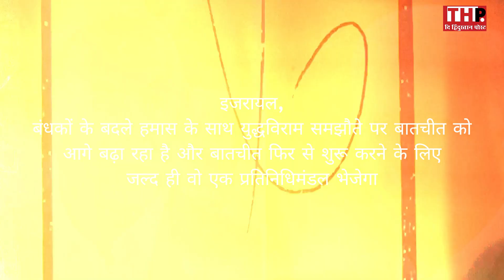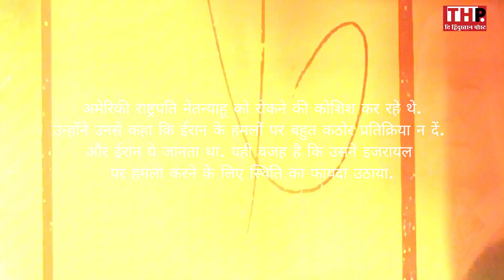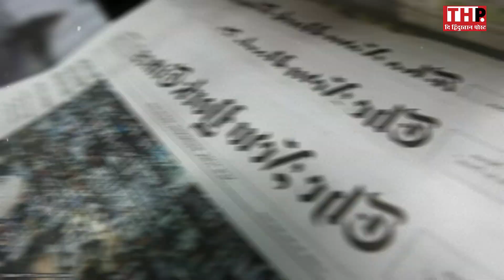Benjamin Netanyahu पर बुरे भड़के Joe Biden, कर दिया ज़लील! | Ismail Haniyeh Death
कुछ दिन पहले ईरान की राजधानी तेहरान में हमास के पॉलिटिकल विंग के चीफ इस्माइल हानिया की हत्या कर दी गई. दुनिया की तमाम सोर्स इसके पीछे इजरायल का हाथ बता रही हैं.  इसी मामले पर अब अमेरिकी राष्ट्रपति जो बाइडन ने इजरायल के प्रधानमंत्री से फोन पर बातचीत की. मीडिया रिपोर्ट्स में कहा जा रहा है कि बाइडन ने PM बेंजामिन नेतन्याहू को जमकर फटकार लगाई है.  इजरायल की - चैनल 12 - न्यूज एजेंसी ने बिना किसी ऑफिशियल सोर्स का हवाला दिए अपनी रिपोर्ट में कहा कि 02 अगस्त को जो बाइडन ने नेतन्याहू से बात की. बातचीत के दौरान बाइडन ने कथित तौर पर नेतन्याहू से कहा,  मुझसे बकवास करना बंद करो.